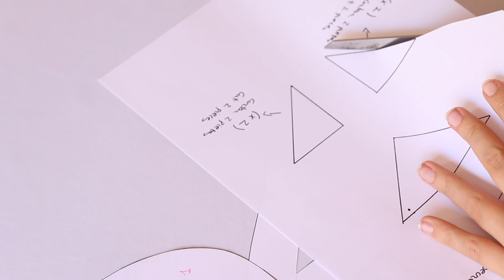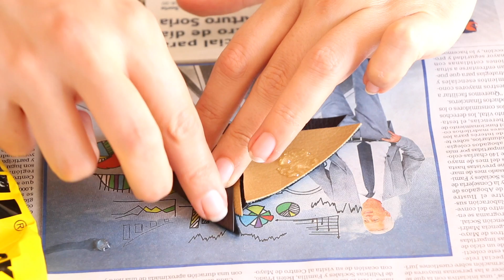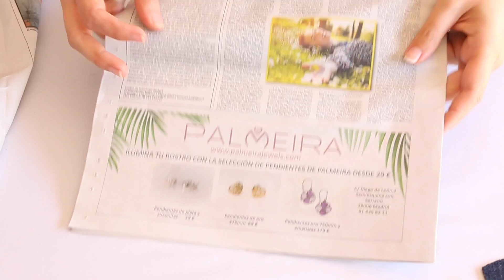TRANSFORMA TUS TELAS EN COLLARES DE MODA. Patrones gratis!!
Hoy os muestro un DIY de reciclaje para hacer collares de moda con retales que ya no sepáis dónde utilizarlos! El resultado es un diy collar minimalista y otro collar boho chulos para el verano. Son dos collares originales y únicos. ¡DESPLIÉGAME PARA MÁS INFO!